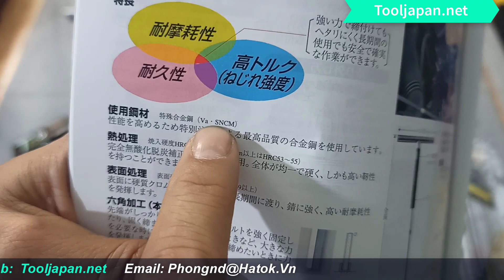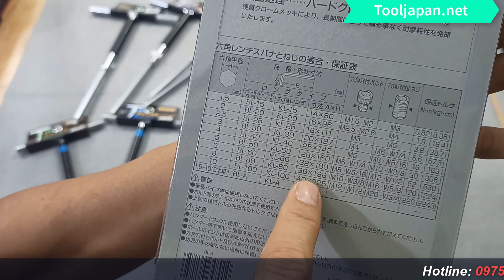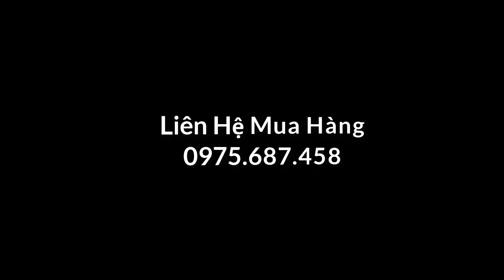Những cây lục giác siêu bền TSUNODA Nhật Bản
Cung cấp sỉ và lẻ trên toàn quốc: 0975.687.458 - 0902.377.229
Hãy chia sẻ và đăng ký để nhận đươc những video tiếp theo